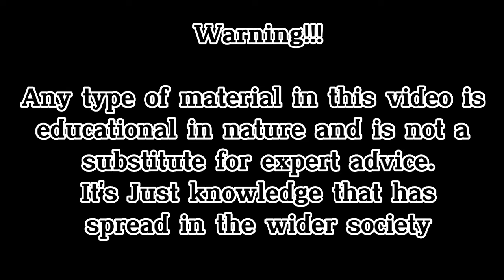Traditional Medicine - Ways To Lower Blood Pressure | Naturally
Welcome to this channel, a channel that discusses traditional medicine and spiritual therapy ASMR that can be healthy and provide peace of mind, hopefully what we convey on this channel is useful for all of us.